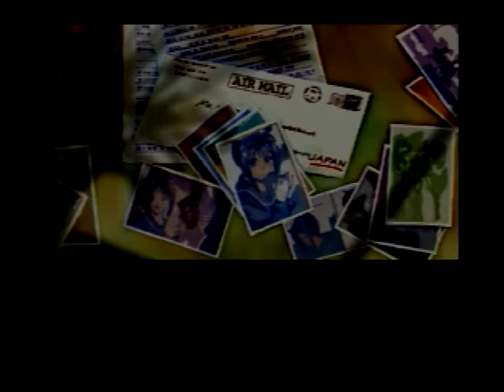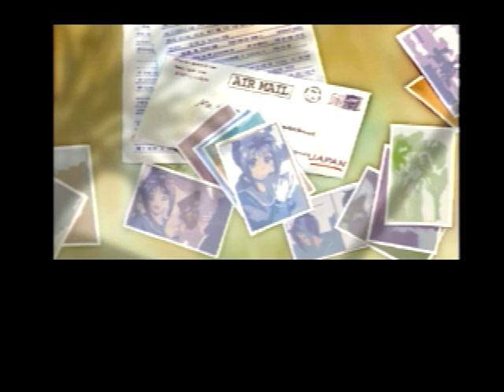ときめきメモリアル ドラマシリーズvol.２ 彩のラブソング🎸思い出のアルバム📕（TokimekiMemorial IrodorinoLovesong）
ときめきメモリアル   TokimekiMemorial